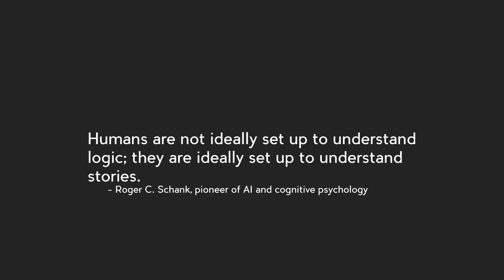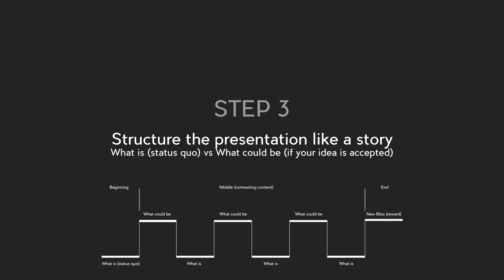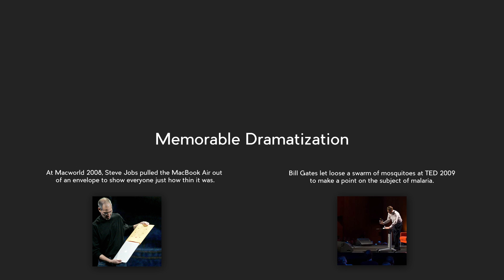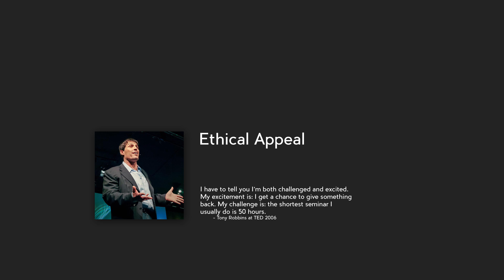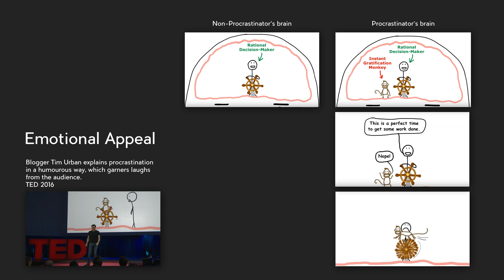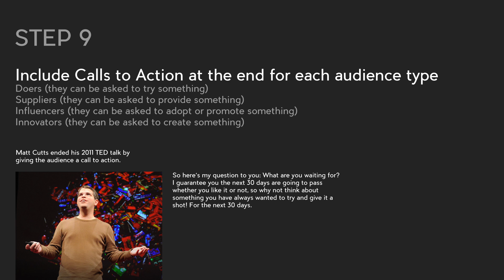How to Structure your Presentation - Nancy Duarte's 10 Steps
Structure your presentation like the pros. Presentation structure is just as important as presentation design. In fact, one can argue that presentation structure is more important. If you are a good speaker, then a powerful presentation structure is all you need. And if you are not a good speaker, a presentation with beautiful slides will not help you.

In this tutorial, you will learn about the 10 Steps and the 2 Rules that form the structure of the greatest presentations.

To learn more about the groundwork in this presentation structure, please read the bestseller Resonate: Present Visual Stories that Transform Audiences by Nancy Duarte.